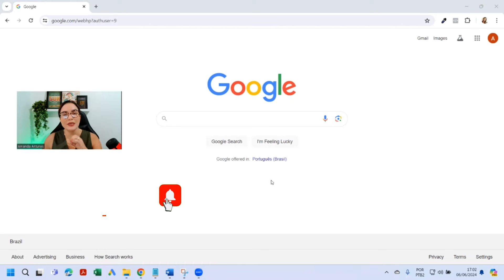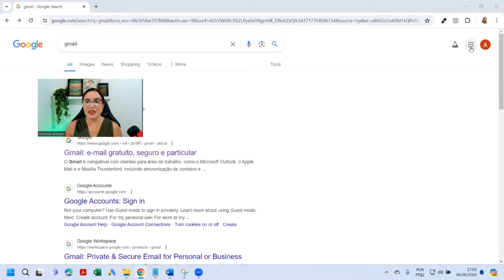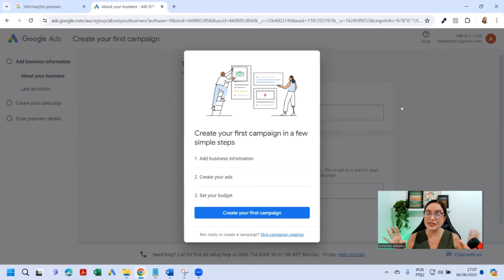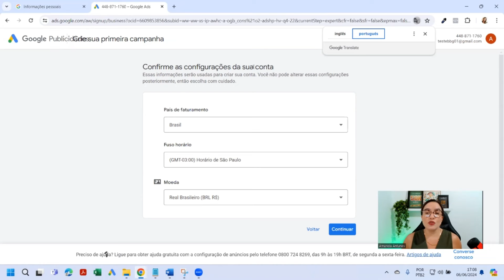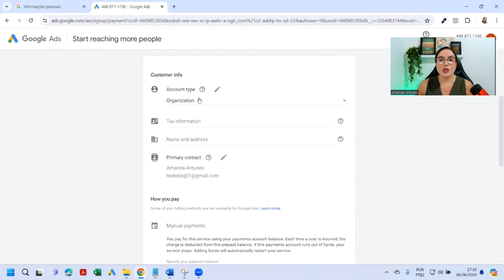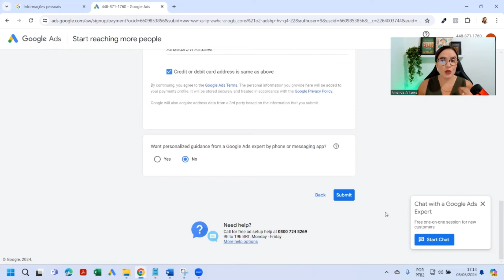CONTA PROFISSIONAL NO GOOGLE - COMO CRIAR CONTA NO GOOGLE ADS NO MODO ESPECIALISTA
🔴 OFERTA ESPECIAL HOJE!

Criar uma Conta no Google Ads no Modo Especialista

O Google Ads é uma ferramenta poderosa para promover seus produtos e serviços online. Criar uma conta no Google Ads no modo especialista permite que você tenha controle total sobre suas campanhas publicitárias, oferecendo uma gama de opções avançadas para maximizar o desempenho de seus anúncios. Aqui está um guia passo a passo para criar uma conta no modo especialista e os benefícios dessa configuração:

Passo a Passo para Criar uma Conta no Google Ads no Modo Especialista

1. Acesse o Site do Google Ads:
   - Vá para o site do Google Ads (ads.google.com).

2. Iniciar o Processo de Cadastro:
   - Clique em “Começar agora” ou “Sign in” se você já tiver uma conta Google.

3. Selecione “Modo Especialista”:
   - Durante o processo de configuração inicial, o Google geralmente sugere o modo padrão para usuários novos. Procure a opção “Mudar para o Modo Especialista” na parte inferior da página e clique nela.

4. Configuração da Campanha Inicial:
   - O Google Ads solicitará que você configure sua primeira campanha. Se desejar, você pode pular essa etapa clicando em “Criar uma conta sem uma campanha”.

5. Informações da Empresa:
   - Insira as informações básicas sobre sua empresa, como nome, endereço, e zona horária.

6. Defina o Método de Pagamento:
   - Configure suas informações de pagamento. Isso pode incluir cartão de crédito, débito ou faturamento mensal (disponível para empresas maiores).

7. Explorar o Painel do Google Ads:
   - Após a configuração inicial, você terá acesso ao painel completo do Google Ads. Aqui, você pode explorar todas as opções avançadas de configuração de campanha.

Benefícios do Modo Especialista no Google Ads

1. Controle Completo das Campanhas:
   - No modo especialista, você tem controle total sobre todos os aspectos das suas campanhas, incluindo segmentação, lances, orçamento, anúncios e palavras-chave.

2. Opções de Segmentação Avançada:
   - Você pode segmentar seu público com muito mais precisão, utilizando critérios detalhados como localização geográfica, interesses, comportamentos e muito mais.

3. Configurações de Lance Avançadas:
   - Utilize estratégias de lances avançadas, como lances automáticos para maximizar conversões ou ROAS (Retorno Sobre o Investimento Publicitário).

4. Acesso a Todos os Tipos de Campanha:
   - No modo especialista, você pode criar todos os tipos de campanhas disponíveis no Google Ads, incluindo campanhas de pesquisa, display, vídeo, shopping e campanhas inteligentes.

5. Relatórios Detalhados e Análises:
   - Acesse relatórios detalhados sobre o desempenho de suas campanhas. Isso permite que você faça análises aprofundadas e ajuste suas estratégias para melhorar continuamente os resultados.

Criar uma conta no Google Ads no modo especialista pode parecer intimidador no início, mas oferece uma flexibilidade e controle inigualáveis para aqueles que desejam maximizar o impacto dos seus anúncios. Com prática e conhecimento, você pode aproveitar todos os recursos avançados para alcançar e superar seus objetivos de marketing.